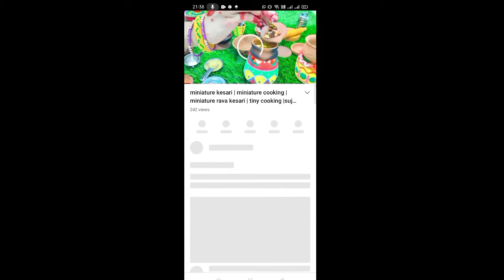Tiny Food Galata channel | miniature cooking channel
Tiny Food Galata channel link